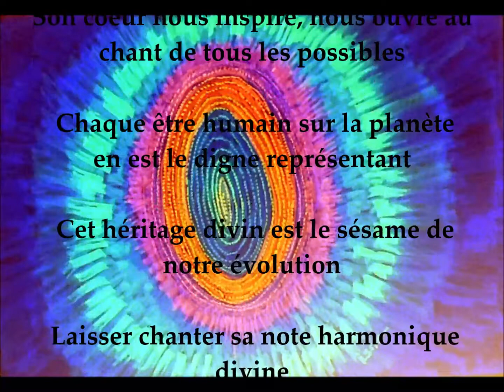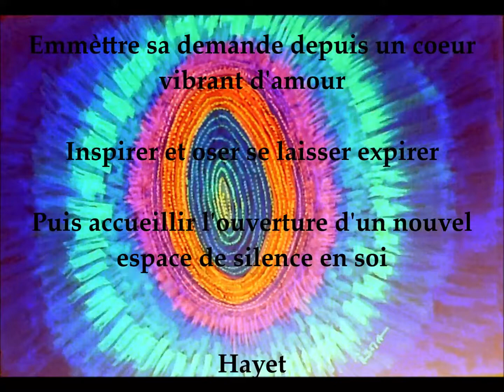Attention! Chant Solaire d'Amour ...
Hayet AYAD